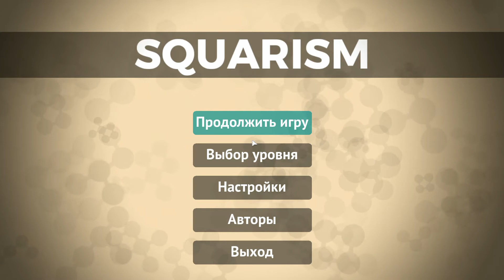Walkthrough Squarism Level 14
Walkthrough puzzle - SQUARISM is a minimalist logic game about combining pieces scattered around into a perfect square. Complete all 70 lovely-crafted levels and become master of square assembling!

Square is life!
This is a minimalist logic game about assembling square from pieces scattered around. Start with one or few controllable fragments and lead them to collect missing parts.
But be aware, there are many opportunities to lose: get stuck in hallway; add an extra piece not where you want it; accidentally destroy the necessary part of the shape etc.
On the other hand, wave-like complexity, melodic soundtrack, exclusively created for this game, a variety of mechanics are softening possible frustrations of fails.
All of this makes you learn every step and enjoy every victory. Complete all 70 lovely-crafted levels and become master of square assembling!

Title: Squarism
Genre: Casual, Indie, Puzzle
Developer: KirUn , algamedev , Alexander M
Publisher: KirUn
Release Date: 22 Nov, 2017